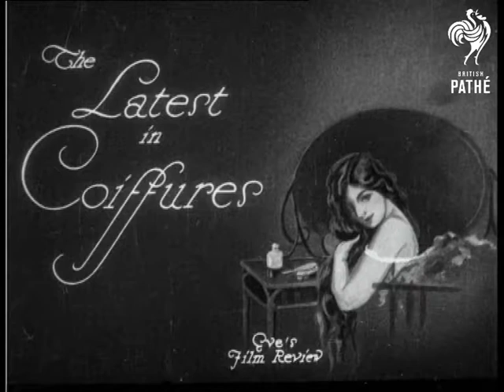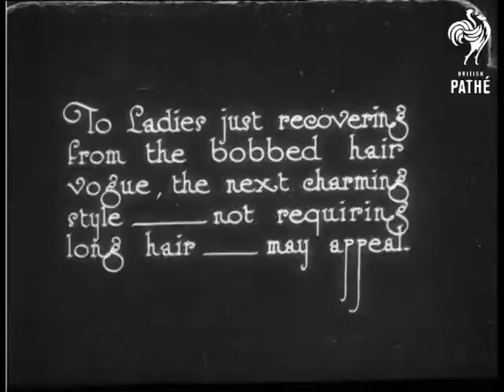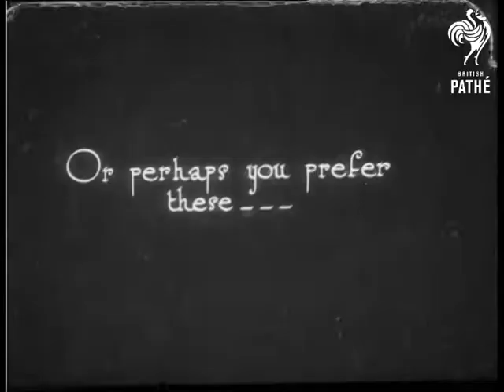The Latest In Coiffures (1921)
Monsieur Emile presents the latest coiffure from Paris - the swept-back Grecian style.

A woman sits in front of a dressing table with mirror and an Emile stylist dresses her hair.  First he plaits the hair then twirls it into a bun.  He then pins the bun into place and the model turns towards the camera to show the finished result.

Another style is shown for "Ladies just recovering from the bobbed hair vogue" - this style doesn't require long hair.  A different male stylist combs and pins hair into a small bun, placing a large comb in the back.  The model turns to show the finished style.

Two other styles are shown.
 FILM ID:842.11